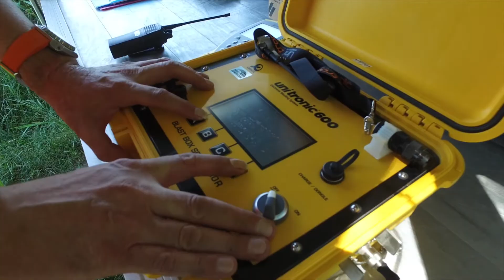Sprengung Schaan, HiltiTechZ 2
Im Schaan ist am Donnerstag das ehemalige technische Zentrum des Hilti-Konzerns gesprengt worden. Die Verantwortlichen sind zufrieden.